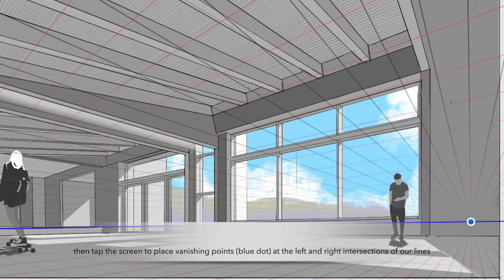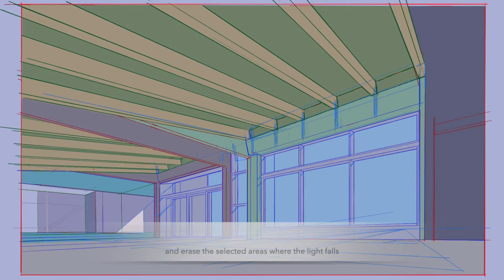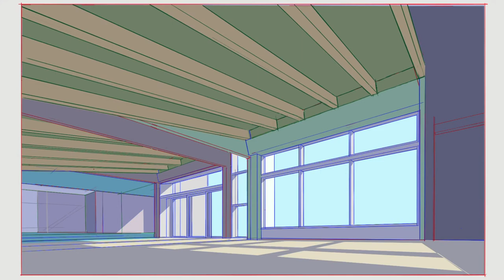Design With Procreate: Designing Over Construction Photos In Real Time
Import and design over a construction photo to answer construction questions and solve problems on the spot.

ABOUT ME